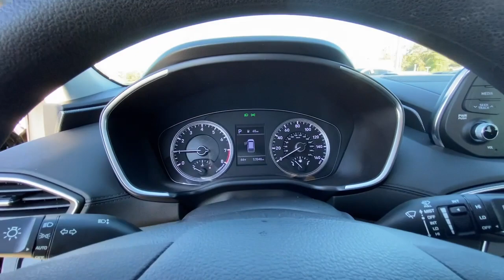2020 Hyundai Santa Fe New and preowned Mercedes-Benz, Atlanta, Buckhead, certified preowned 223789B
Twilight Black Used 2020 Hyundai Santa Fe SE 2.4 available in Atlanta, Georgia at Mercedes of Buckhead.

2020 Hyundai Santa Fe. This SE 2.4 Santa Fe is Twilight Black and has Black/Black Cloth interior. . 2020 Hyundai Santa Fe SE 2.4brbrbrCARFAX One-Owner.br22/29 City/Highway MPGbrbrAs a family-owned enterprise, Mercedes-Benz of Buckhead prides itself in offering you exceptional customer service. Our Mercedes-Benz Certified sales staff goal is to treat you to an enjoyable, efficient, and transparent purchase experience, enhanced by our convenient Buckhead location and extensive selection of weather protected new and pre-owned automobiles. Allow us to show you what makes Mercedes-Benz of Buckhead the luxury automobile destination of choice in the Southeast. Enjoy our gourmet Cafe Benz, pamper your Mercedes-Benz in our award winning service department, browse our interactive showroom, and rest assured that serving you is our #1 PRIORITY. Mercedes-Benz of Buckhead...Where People Drive Us!